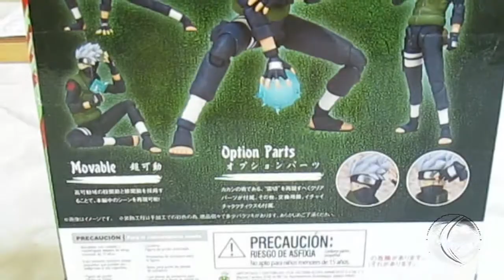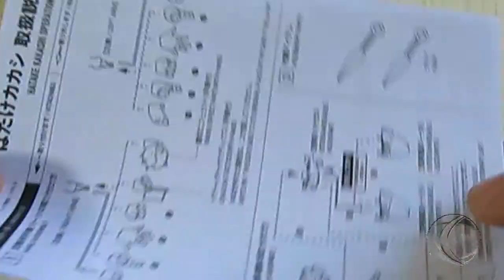S.H.Figuarts:HATAKE KAKASHI,REVISION EN ESPAÑOL.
Revision de la figura de kakashi de shfiguarts.